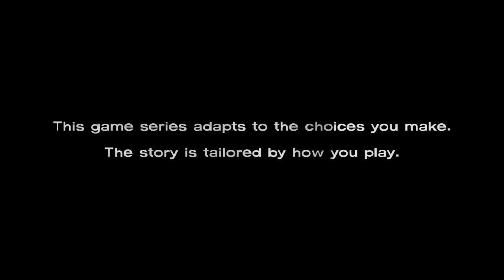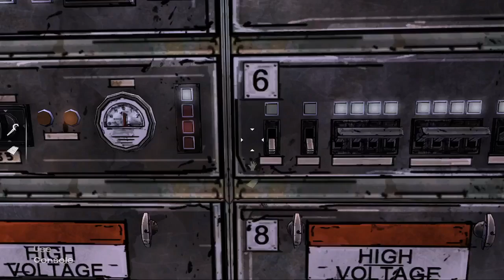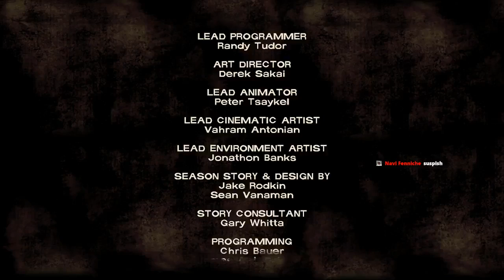The Walking Dead S1: EP3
This livestream is reuploaded from Facebook.
Drop by a follow and like in my FB Page!